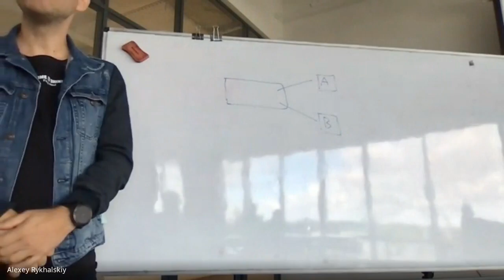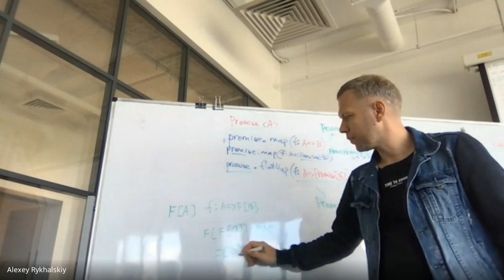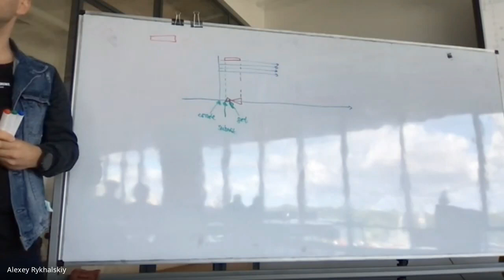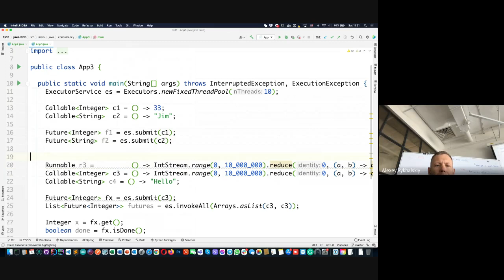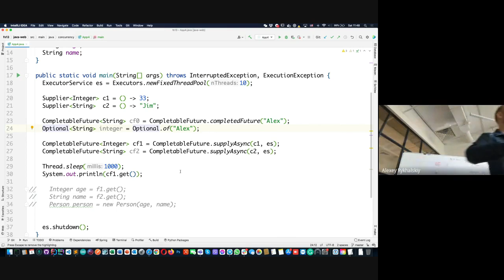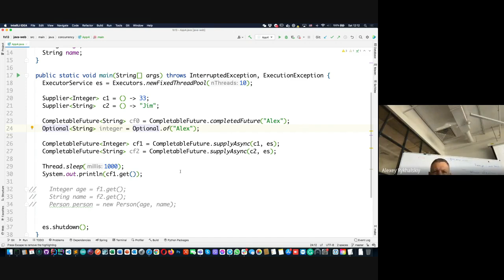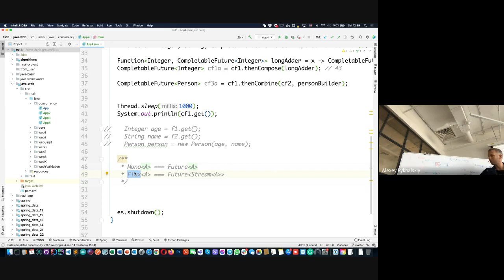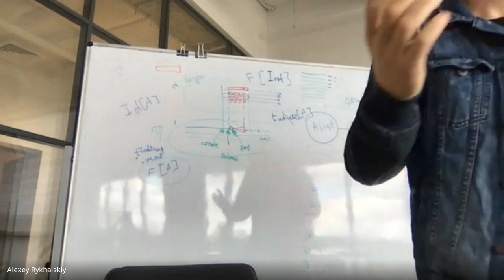17 Completable future, ThreadLocal, Deadlock and Livelock Java Memory Model 04 09 2021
Completable future, ThreadLocal, Deadlock and Livelock  Java Memory Model